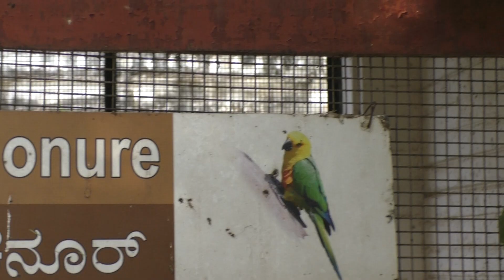JendayParakeets In Mysore Zoo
The jendayParakeet is a small, long-tailed parakeet with reddish orange body, green wings, vent and tail, yellow head, neck, and shoulders, orange cheeks, black bill, whitish periophthalmic ring, and dark eyes. The ends of the tail feathers are tinged in blue. It measures 30 cm (12 in) in length. The jenday parakeet has a very loud, shrill call. The jenday  parakeet can live 30 years in captivity.Like many of the parakeet species commonly kept as companion parrots, jenday  parakeets are known for their intelligence, and can be trained to perform pet-like behaviors. These small parrots can often learn to mimic sounds including words and even phrases. The jenday parakeet or jenday conure (Aratinga jandaya) is a small Neotropical parrot native to wooded habitats in northeastern Brazil.